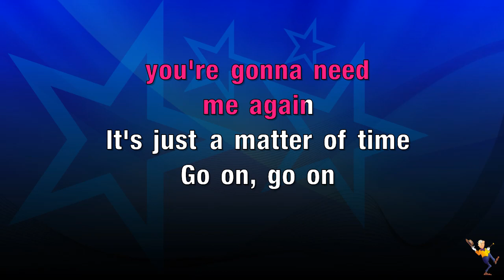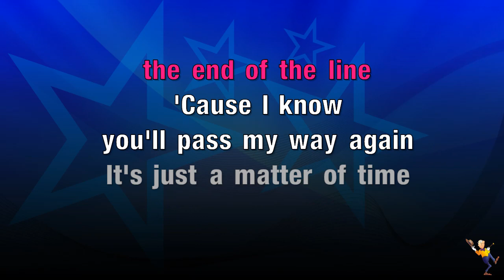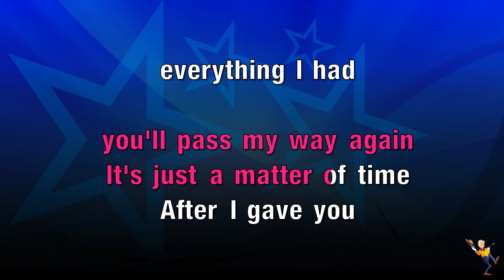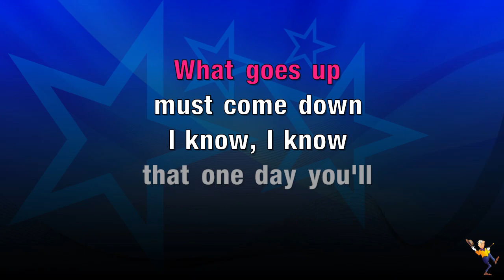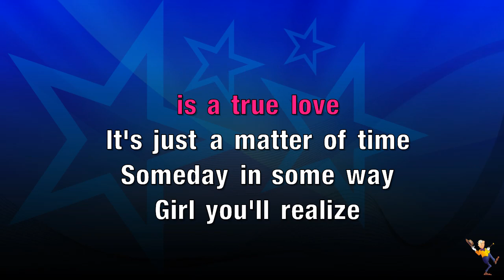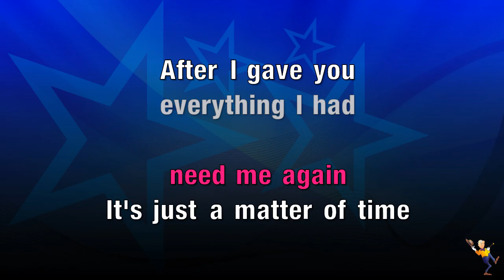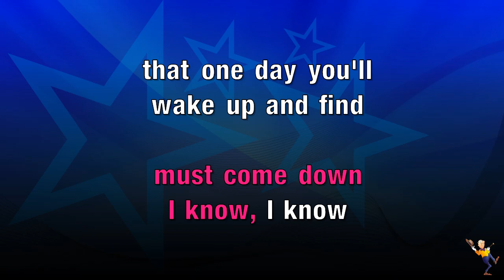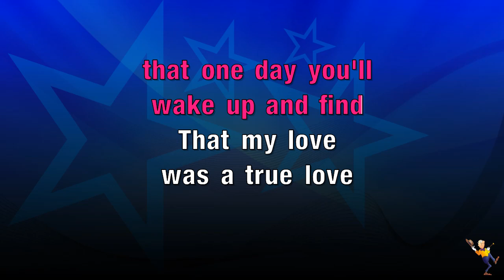It's Just A Matter Of Time - Randy Travis (KARAOKE)